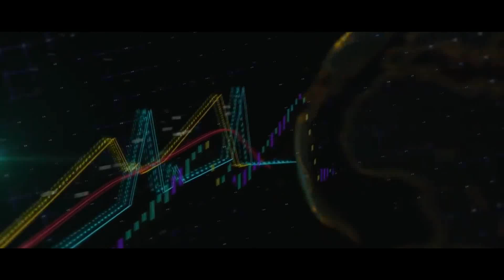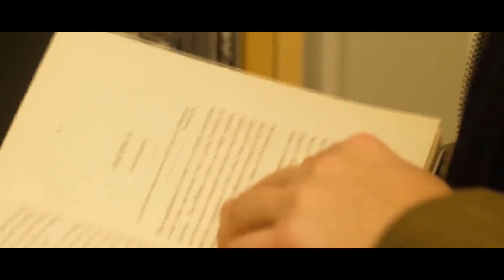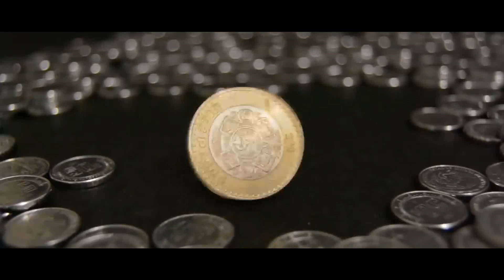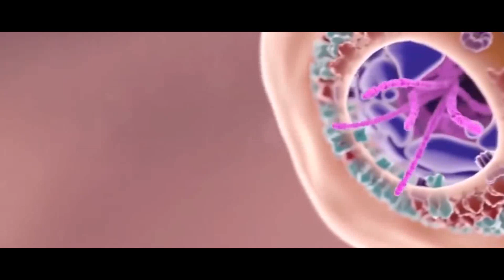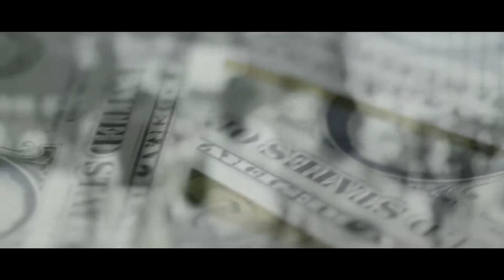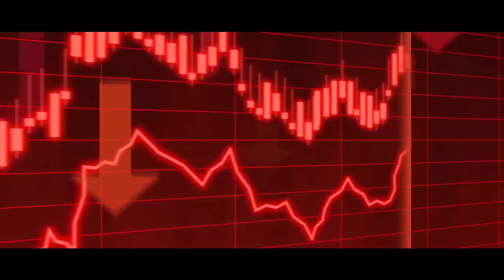Corona Virüsü Sonrası Yeni Dünya Düzeni Nasıl Olacak ?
Ülkeler salgınla uğraşırken bu işten kimler para kazanıyor ve salgını başlatanlar kim ? Salgından sonra ki Yeni Dünya düzeninde neler yaşanacak?
İyi Seyirler...

Merhaba, ben Çağdaş Yenidede.
Araştır, anla, yaşa ve paylaş felsefemle insanlara bilimi sevdiren ve onları düşündüren bilgi videoları üretiyorum.